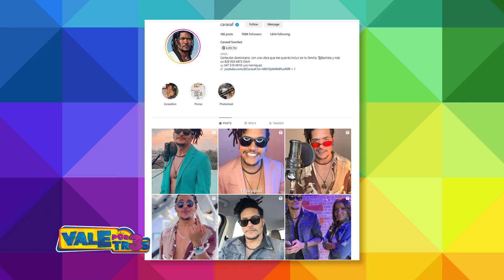"Los Retos" / Carasaf Sánchez y La Psicóloga Cris / VALE POR TRES / Oct 21